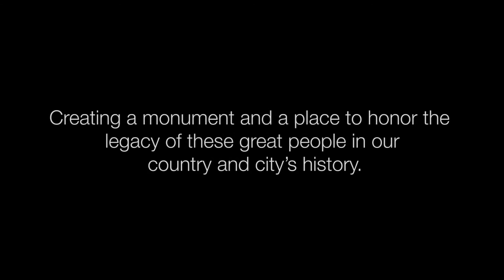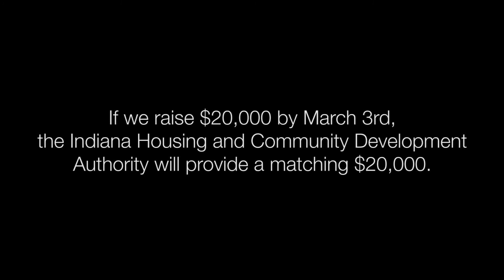MLK Hesburgh Video